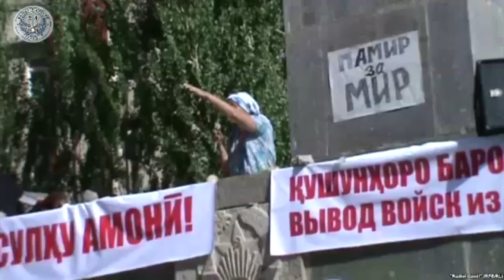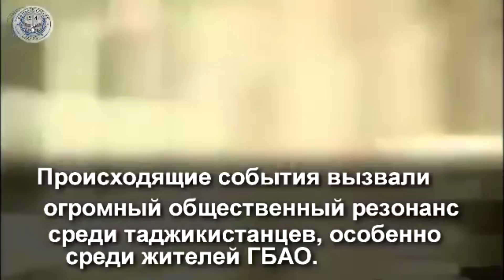ЛЕНТА 24. Хорог /24/07/2012/